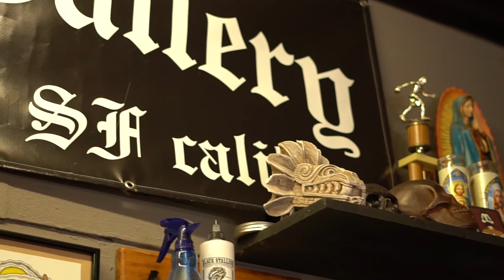Official Rebel Gallery Teaser